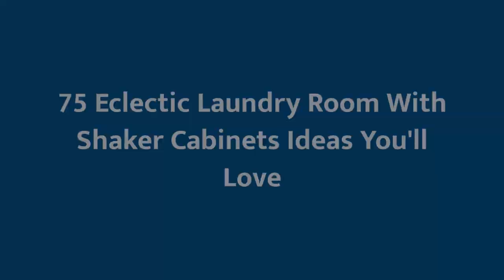75 Eclectic Laundry Room With Shaker Cabinets Design Ideas You'll Love ➤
Browse eclectic laundry room ideas and decor inspiration. Discover designs for custom eclectic laundry rooms and closets, including eclectic utility room organization and storage solutions.

0:00:00 - Intro
0:00:12 - Eclectic Laundry Room With Shaker Cabinets Design Ideas You'll Love: Inspirations 1 to 25
0:03:03 - Eclectic Laundry Room With Shaker Cabinets Design Ideas You'll Love: Inspirations 26 to 50
0:06:07 - Eclectic Laundry Room With Shaker Cabinets Design Ideas You'll Love: Inspirations 51 to 75

👋 Well Hello!